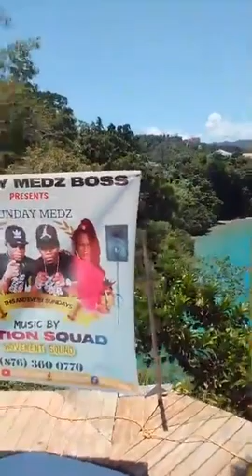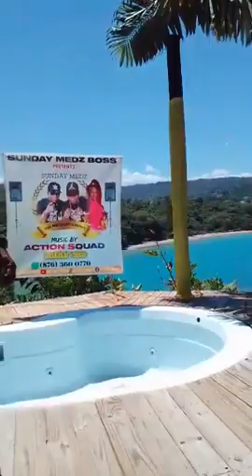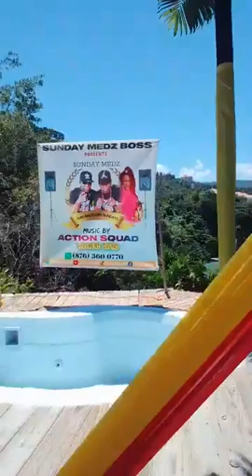ever early never late for work Sunday meds in St Mary maroon queen birthday party and Sunday meds